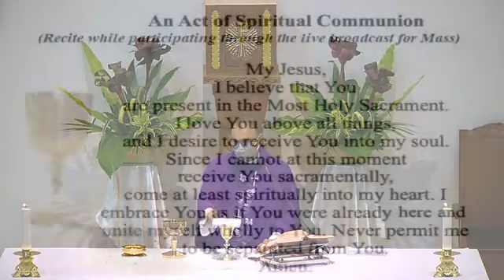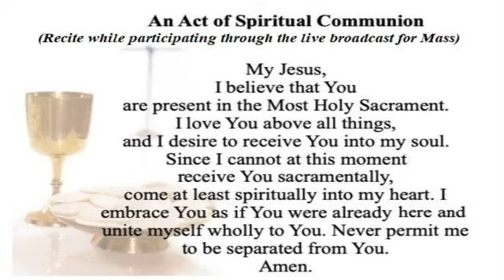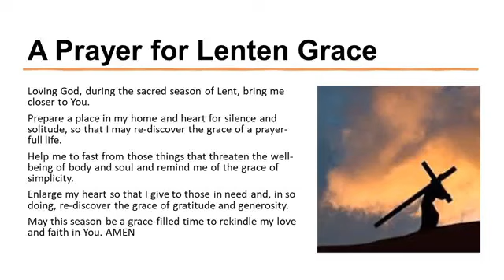Saturday | 3rd Week of Lent | 18th March 2023 (St Cyril of Jerusalem)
Mass with Fr. Michael Raymond